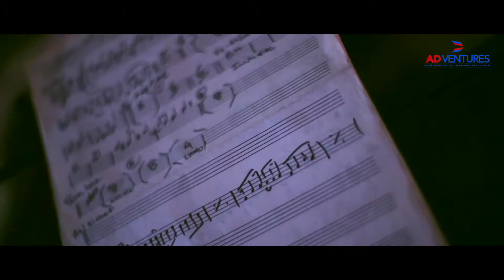AMEYA DABLI | Live in Concert | Heart 2 Heart | Sneak Peak | Bollywood Entertainer | Total Dhamaal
AD Ventures Production put together Heart 2 Heart - Get High on Music - LIVE Music concert with AMEYA DABLI & SALIM - SULAIMAN to celebrate New Year's eve on 31 Dec 2018. It was the BIGGEST Music concert in Mumbai with a sell out crowd of 4000+ people enjoying pure musical entertainment - without Alcohol - and enjoying the music with families!! Jonita Gandhi, Raj Pandit, Vipul Mehta were other artists who performed at the mega event.

About AMEYA DABLI -
AMEYA DABLI is a celebrity singer and entertainer and has performed at over 1500 concerts across 15 countries till date! He is a Chemical Engineer & MBA (Marketing) with close to 14 years of senior corporate experience but decided to change it all to follow his passion for music and social enterprise!

His mellifluous voice has enthralled and rocked guests during Wedding Celebrations / College Festivals  / Private shows and even Corporate Gigs!

Ekam Satt - Mission for Nation is a national movement to connect with the Indian Amry and provide them with meaningful musical therapy based entertainment at their locations. The team has performed at over 14 locations, free of cost and has performed over 28 concerts. Leh, Kargil, Rajouri, Poonch and all such dreaded areas of high intensity have been covered by the team!

He is also a celebrated Life Coach & Trainer and has toured the globe for his unique music & meditation workshops for the youth titled "Mental Mettle". He is also a FIRST choice to perform at A-List weddings and has performed his "Signature Wedding Mantras & Chants" at over 380 Royal Weddings! His Ghazal & Sufi concerts are a treat !!

He is an EXCLUSIVE artiste and is famous for his "Musical Designs". Noted filmmaker Subhash Ghai as also ace dance maestro Shiamak Davar have collaborated with him. He has worked with some of the most sought after fashion designers in the country such as Rock S, Rohit Bal amongst others to curate top of the line musical concepts & ideas!

Artists:
Music Arranger & Piano - R.S Mani
Congo, Dholak, Rhythm - Girish Vishwa
Saxophone - Shyamraj ji
Lead Guitar - Chintoo Singh
Drums - Darshan Doshi
Bass Guitar - Mohini Dey
Flute - Manuraj Rajput
Tabla, Percussions, Side Rhythm - Jayesh Dhargalkar, Prasad Mayekar, Sanchit Mhatre
Keyboard - Vipul Samani, Sachin Dhumal, Ajay Soni
Support Guitar - Punit Lotia
Co Singers - Sanchita Garge, Neha Rane, Priyanka Jadhav, Kajal Visaria, Rahul Chitnis, Pruti Joshi, Vivek Naik, Nitin Karandikar, Nishigandha Phatak